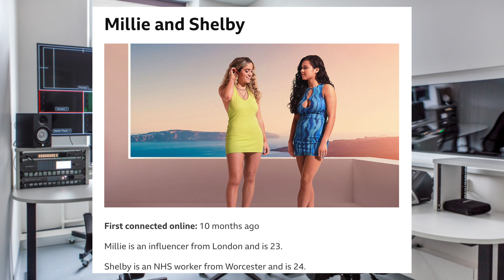BBC Scraping The Barrel - 90 Day Fiance Meets Love Island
The BBC have come up with a new show that is a cross between 90 day fiancé and love island. Its called Love in the Flesh. Let’s take a look at it.